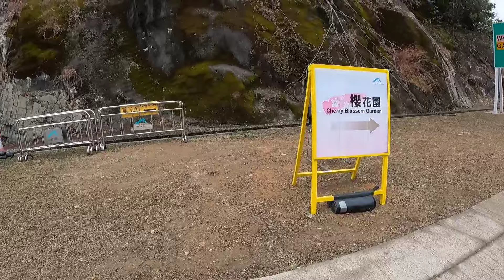LIHAT SAKURA CHERRY BLOSSOM GARDEN HONGKONG TUNG CHUNG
tung cheung  exit B
lalu jalan kearah terminal car.sampai ada taman masuk.lalu ada tangga jembatan layang naik jembatan buderan turun lurus kelihatan lautan jalan lurus jalan 10 menit sampai daeh😊tempatnya dipinger jalan dekat lautan jurusan airpot hongkong